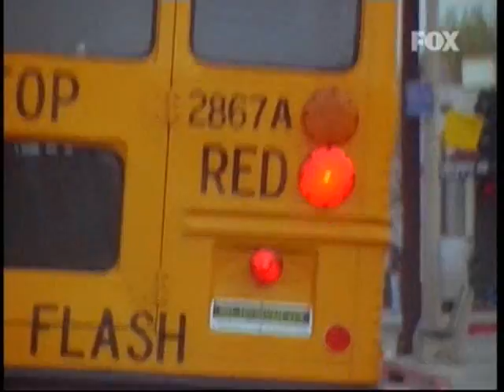CHiPs - S04E09 Scene 3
A car chase from episode "Crash Course".